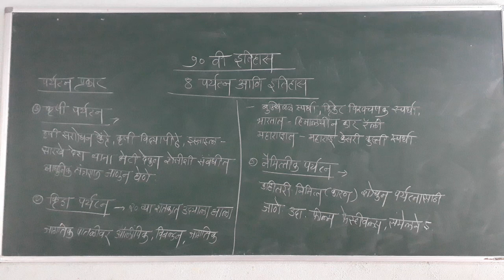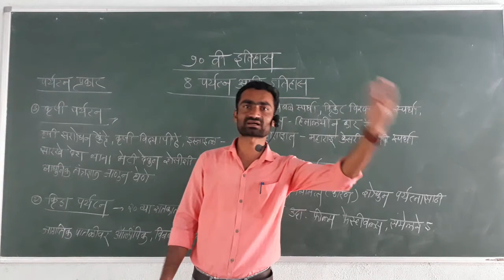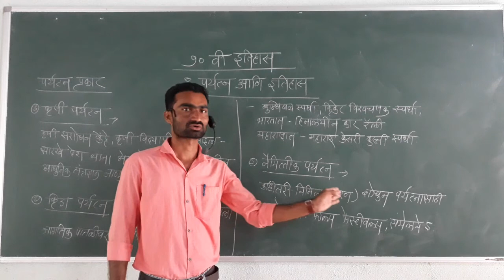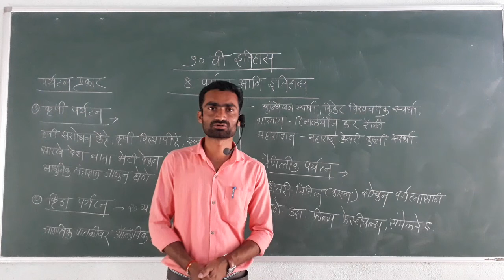पर्यटनाचे विषयानुसार प्रकर ...10 वी इतिहास ..काळे सर.. लेक्‍चर नंबर13 dated..23/9/2020